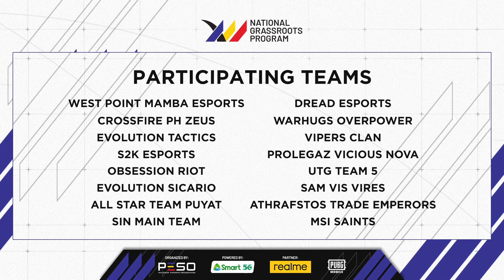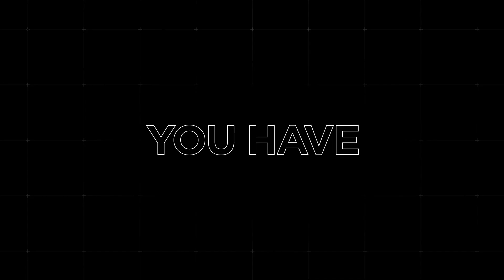NGP PUBGM 11272022 - GAME 1